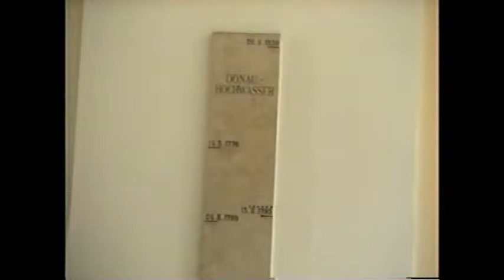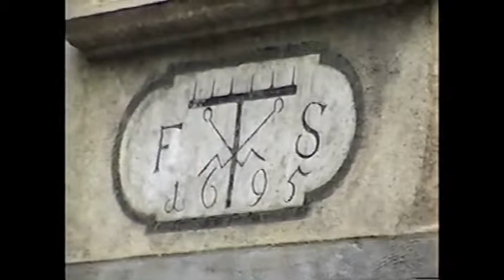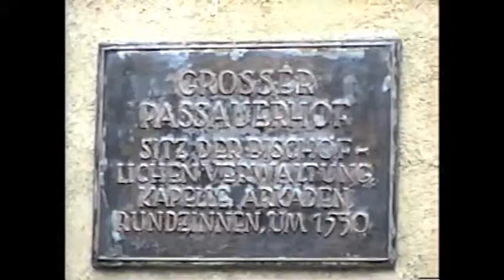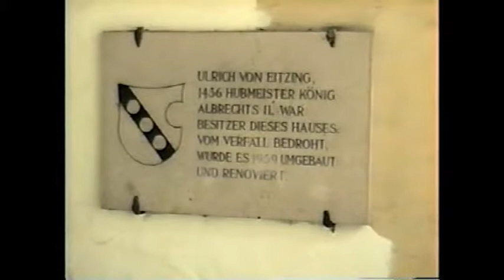Stein, Austria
Now a part of the City of Krems, Stein is located largely along one long road one block from the Danube.  Most of the buildings date from the 16th to the 18th Century